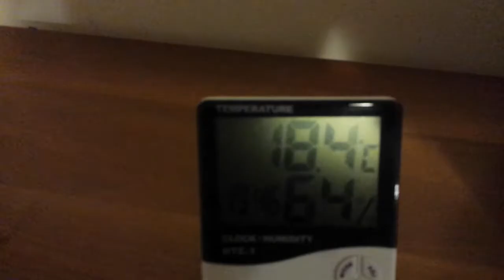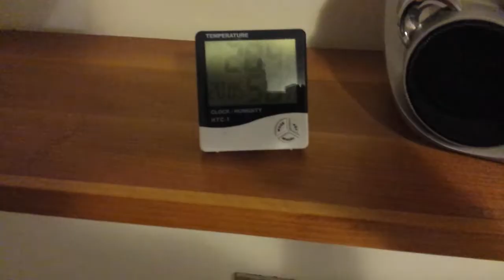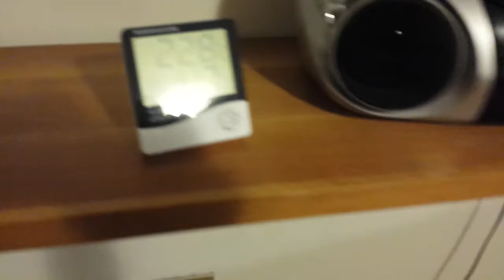Barrel stove prima accensione